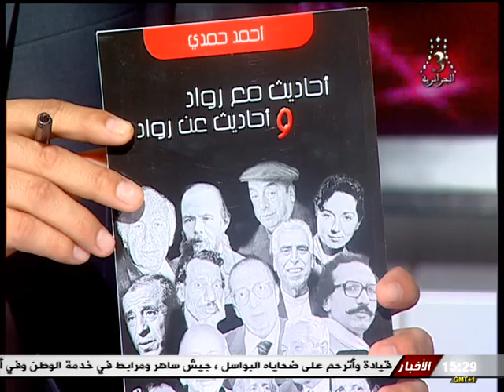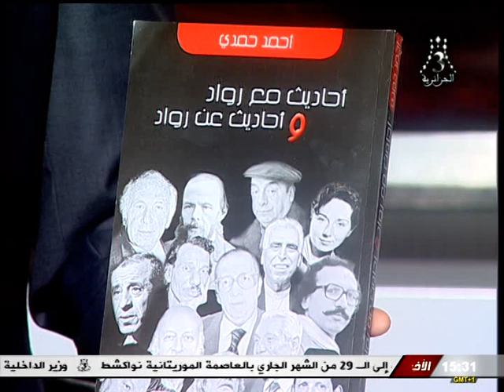القناة الجزائرة الثااثة أخبار الظهيرة أحمد حمدي 2018.10.22